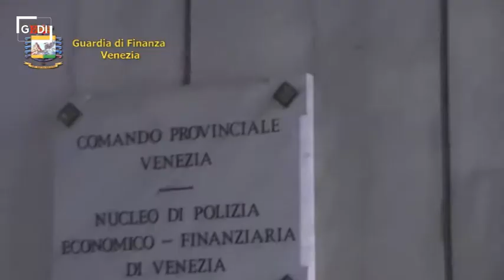Carico di cocaina diretto verso le spiagge veneziane. Ecco dov'era nascosta la droga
Al casello di Meolo la guardia di finanza ha intercettato un'auto belga condotta da un cittadino francese. In officina è stato trovato il carico di droga ben nascosto. LEGGI LA NOTIZIA